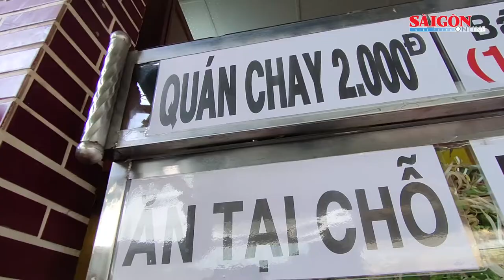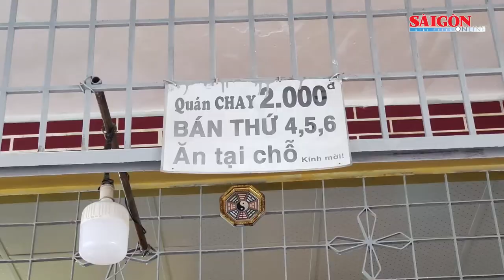Quán chay tùy tâm của đôi vợ chồng trẻ dành cho người khó khăn, cơ nhỡ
Quán chay Tùy Tâm (49/1 Trịnh Đình Trọng, phường 5, quận 11) của vợ chồng chị Vương Kim Long hoạt động được hơn 1 năm, quán đều đặn mở cửa đón khách từ 11 giờ 20 đến 13 giờ 30, vào các ngày thứ 4, thứ 5, thứ 6 hằng tuần. Thực khách của quán đa phần là người bán vé số, thu gom ve chai...